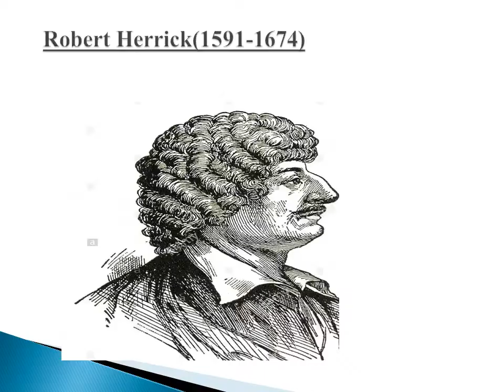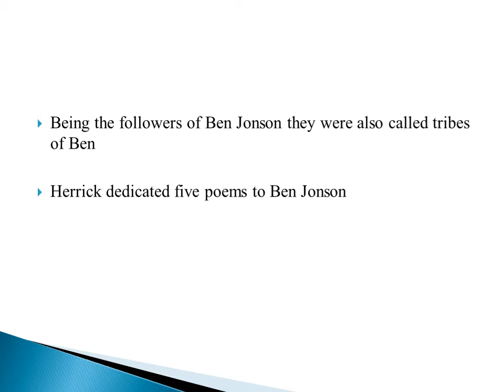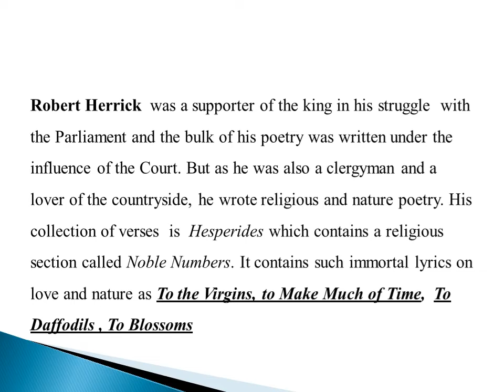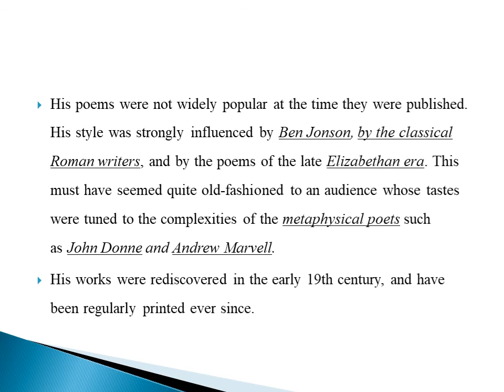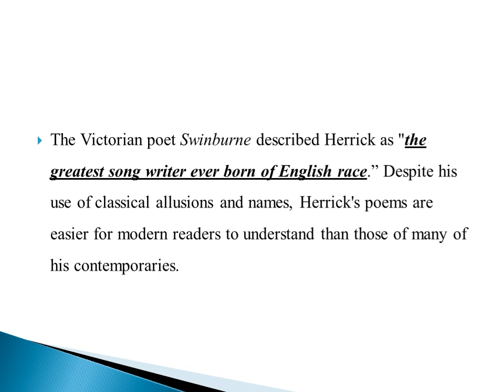Biography of Robert Herrick